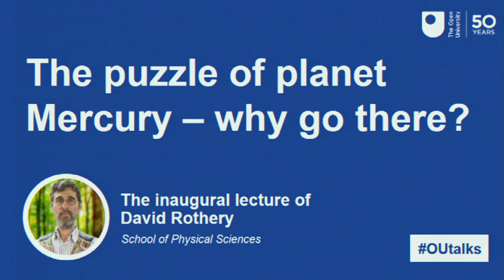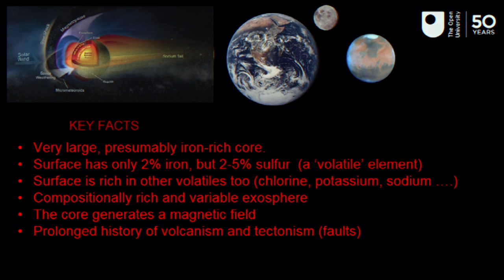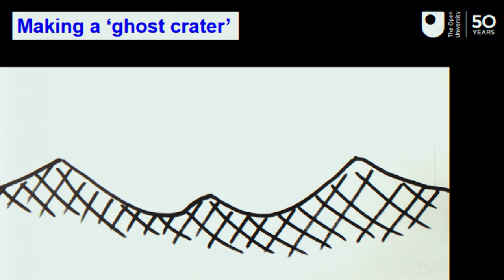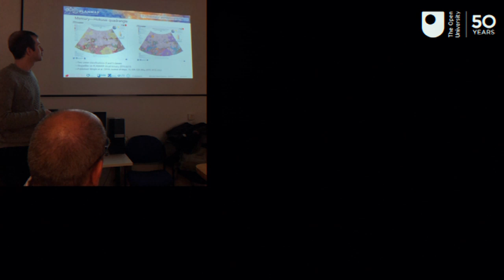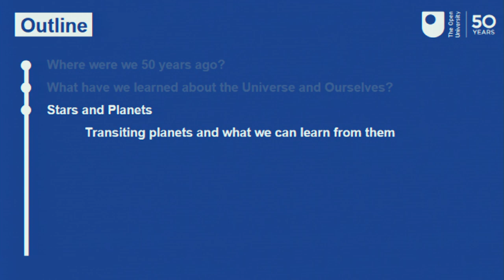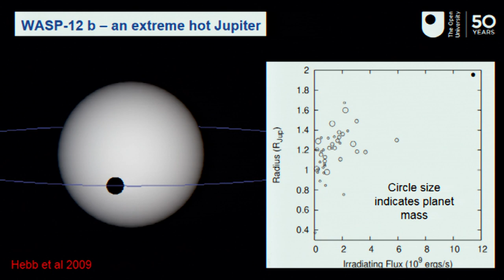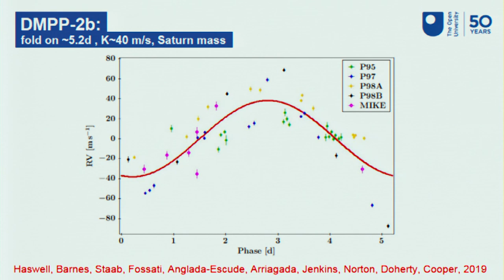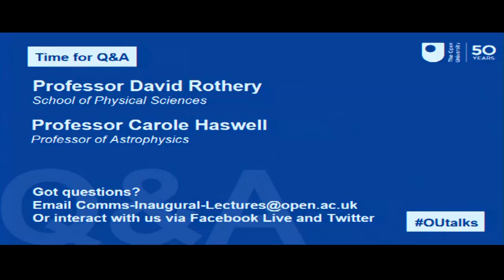Discovering new planets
Discover what Professor David Rothery has found about the history of the planet Mercury and what Professor Carole Haswell has to say about exoplanets and how they serve to put planet Earth in context.